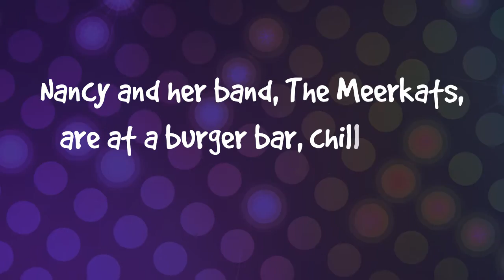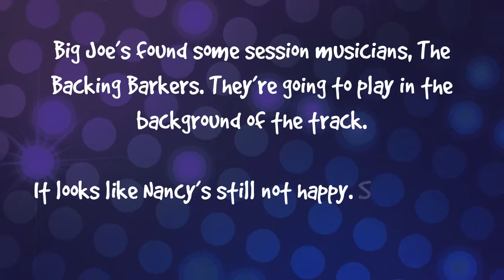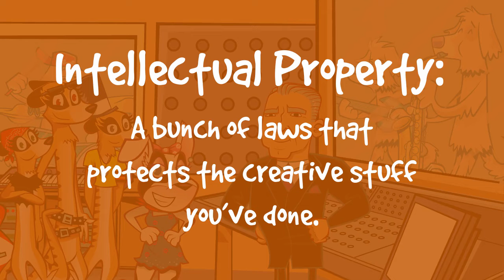The Backing Barkers!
Nancy, a French bulldog, and her 3 best friends, who are meerkats have formed their very own band – Nancy and the Meerkats!

They need a few more musicians in the band – but is Nancy OK with that?

Nancy and the Meerkats with support from the Intellectual Property Office.